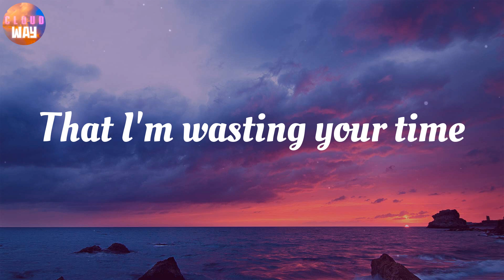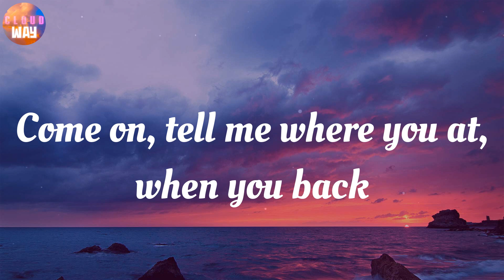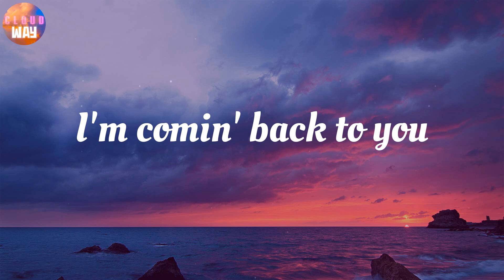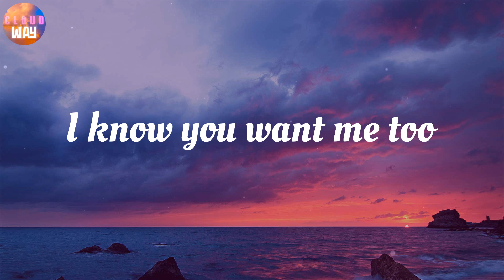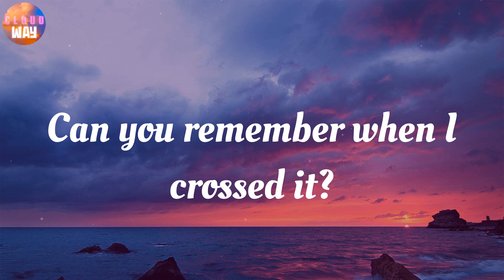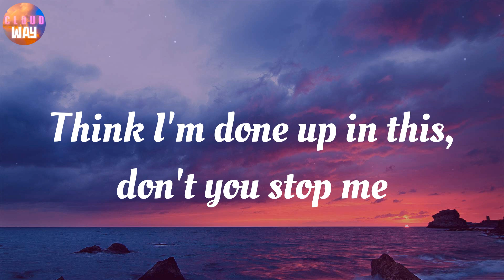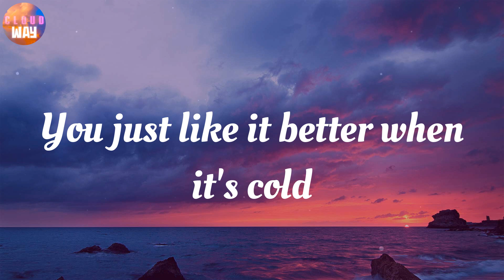Jackson Wang - Cruel / Lyrics